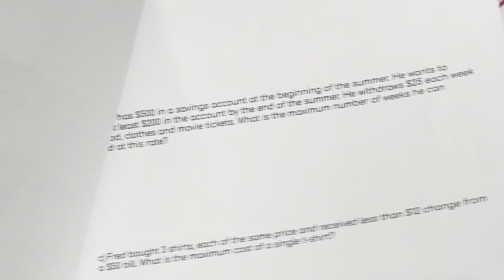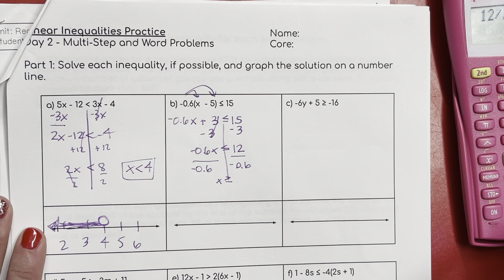Inequalities Day 2 (Part 2)